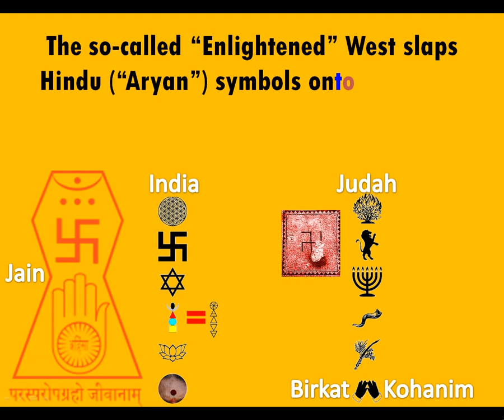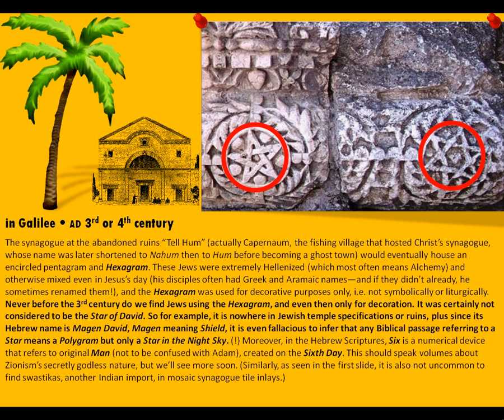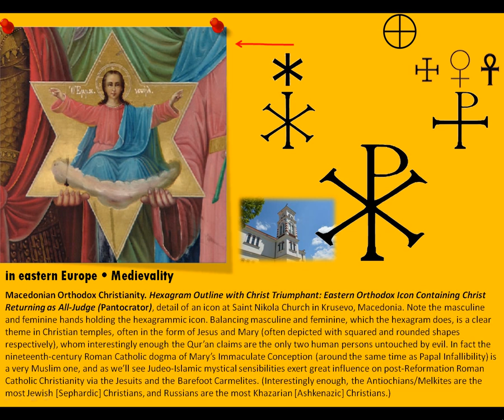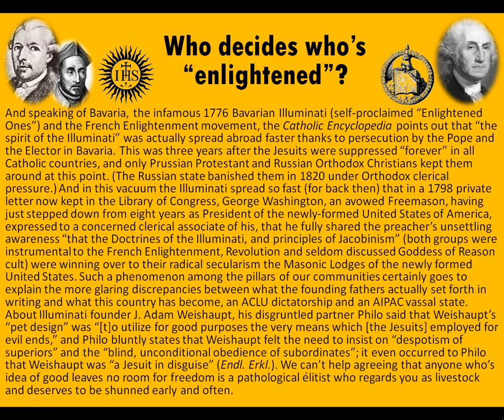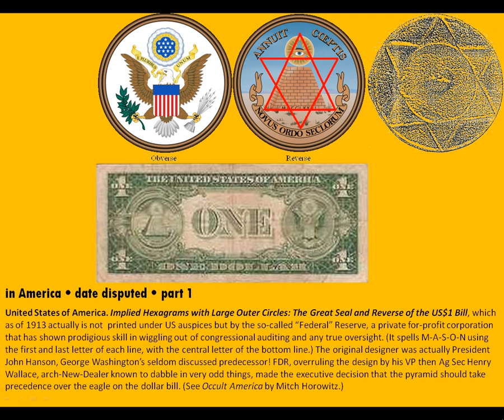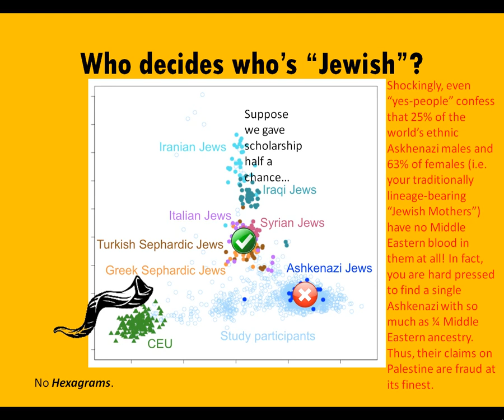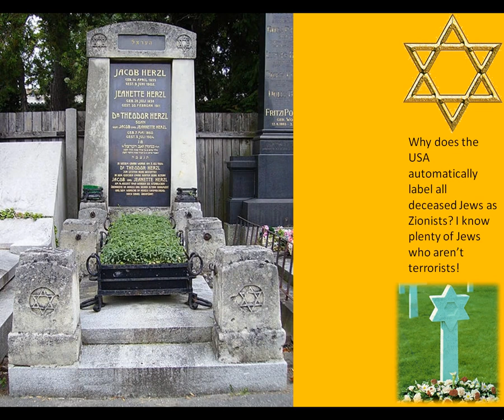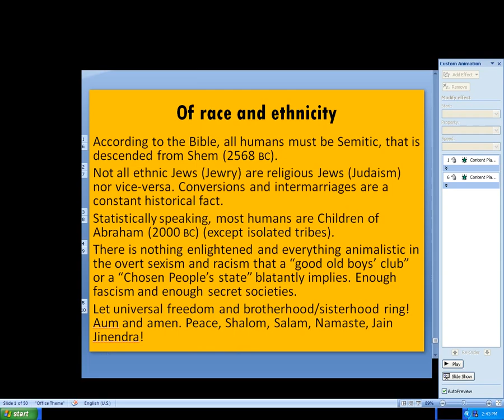Holy Hindu Hexagram!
The Star of David Cover-Up

Zionists abhor true Torah Judaism almost as much as they hate authentic Sephardic Jewry!